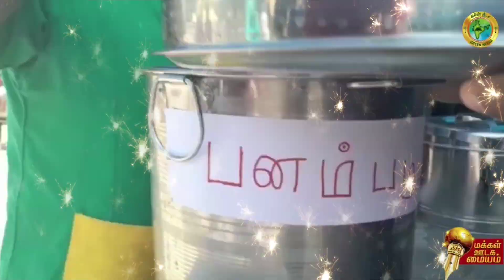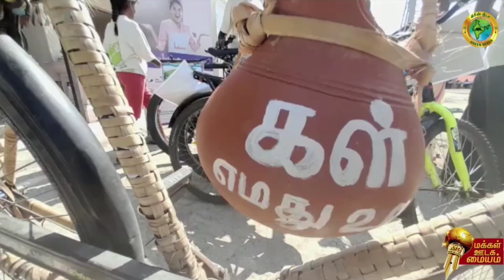அரசு விழாவாக கொண்டாட வேண்டும் || திரைப்பட இயக்குனர் K.S.கந்தசாமி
கிரீன்நீடா பனைத்திருவிழா 2022 இல் கலந்துகொண்ட திரைப்பட இயக்குனர் கே.எஸ்.தங்கசாமி அவர்கள் மக்கள் ஊடக மையத்தின் மூலம் தனது பின்னூட்டத்தை அளித்தார்.